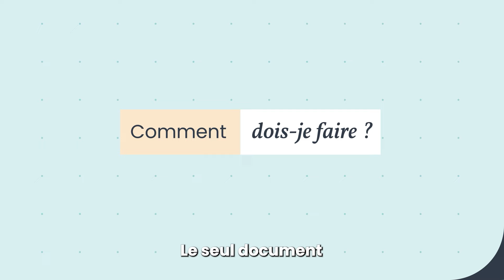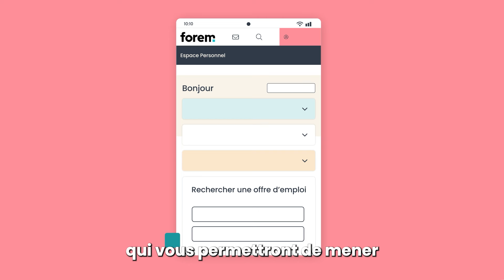Quand et comment dois-je m’inscrire au Forem ? Découvrez ce que le Forem peut faire pour vous.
Fin d'étude ou fin de contrat, découvrez les actions pour vous inscrire comme demandeur d'emploi. Pas de panique, on vous explique tout dans notre vidéo !

En seulement 2 minutes, faites le plein d’informations ! Découvrez en images les services et outils qui vous aideront dans vos premières étapes vers l’emploi.

Envie d’en savoir plus ? Le Service clientèle vous accompagne et vous guide pas à pas. Plus d’infos et de conseils en un seul lieu. Prenez rendez-vous près de chez vous !